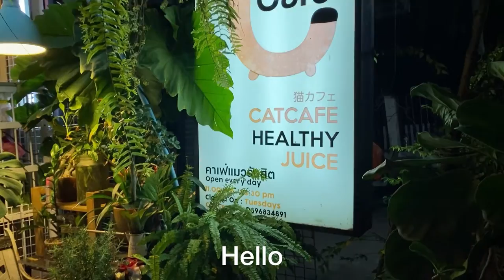A Relaxing Day at the Cat Cafe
Today we will take everyone to meet the cuteness of cats at a cat cafe in Aek Rangsit called Cat Cafe Healthy Juice. Most of the cats in the shop are Scottish and Persian, including the presence of other cat breeds. They live together as a family in peace and are all in good health. Even if they are together, they do not quarrel or fight for food.

In this video, we're going to take you to meet all the different breeds of cats that come together in this cute and cozy cat cafe.

This video is full of adorable cats, and we are sure you will fall in love with them. We hope this video will be useful to your visitors.